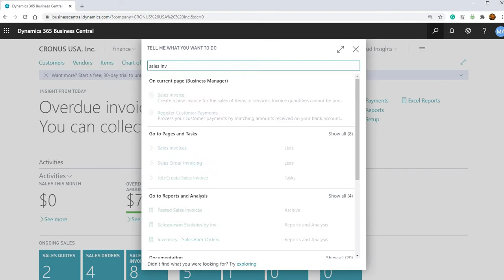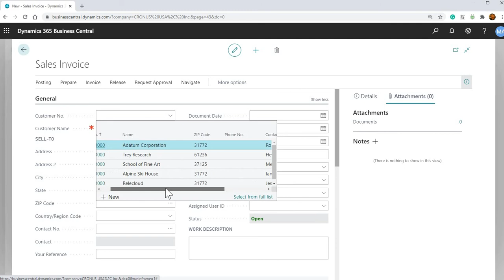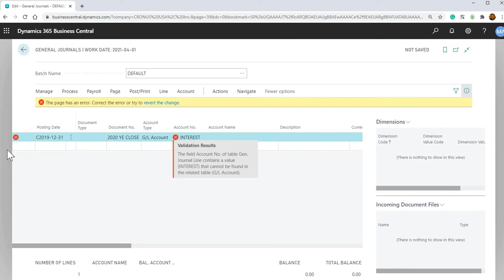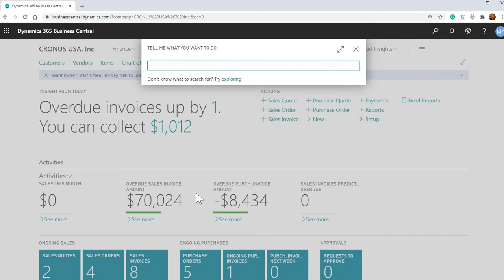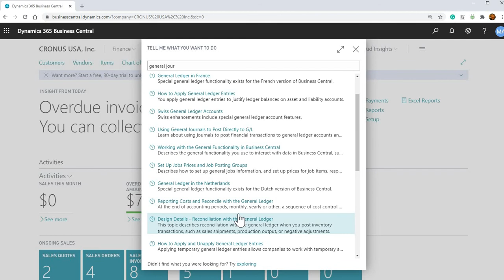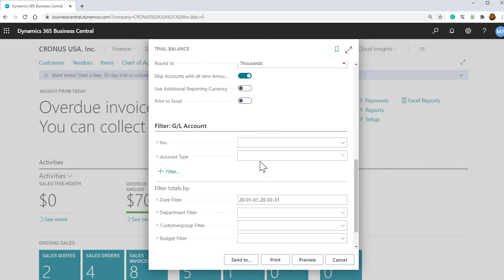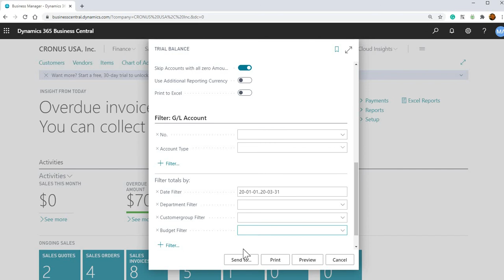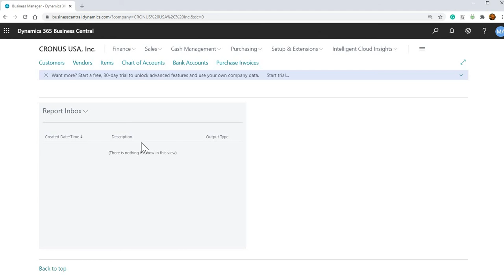Dynamics 365 Business Central | Tips & Tricks Part 3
In this video, we will go over the following topics:

Ease of searching and entering data – 0:40
Change descriptions on posted entries – 6:25
Scheduling of reports – 7:25